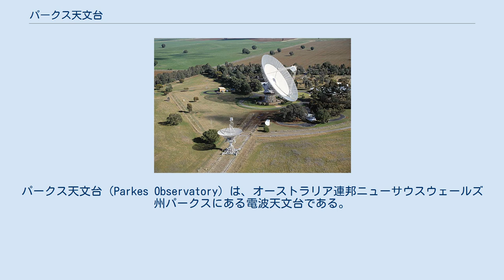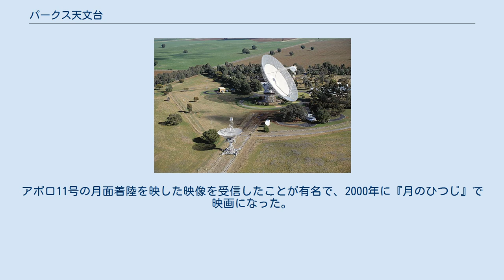パークス天文台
パークス天文台（Parkes Observatory）は、オーストラリア連邦ニューサウスウェールズ州パークスにある電波天文台である。
オーストラリア連邦科学産業研究機構の下部組織であるオーストラリア国立望遠鏡機構が運営を行っている。
 口径64mの電波望遠鏡を核とする電波天文台である。
南半球では、アメリカ航空宇宙局のディープスペースネットワークキャンベラ深宇宙通信施設の口径70mに次いで第2位の口径を持つ。
天体観測では現在知られているパルサーの半分以上がこの電波望遠鏡で発見されている。
 望遠鏡自体の口径は64mだが、内側の直径17m分は高精度アルミパネル、その外側から直径45mまでは穴のあいたアルミパネル、その外側は鉄線のメッシュになっている。
このため、観測する周波数によって使用できる口径が異なり、43GHzでは最も内側の口径17m分しか使えない。
 観測可能な周波数は400MHzから43GHzである。
1.5GHz帯では20素子、6GHzでは7素子の受信機が利用できる。
 NASAと提携してガリレオやカッシーニなど多くの惑星探査機の追跡、通信を担当している。
アポロ11号の月面着陸を映した映像を受信したことが有名で、2000年に『月のひつじ』で映画になった。